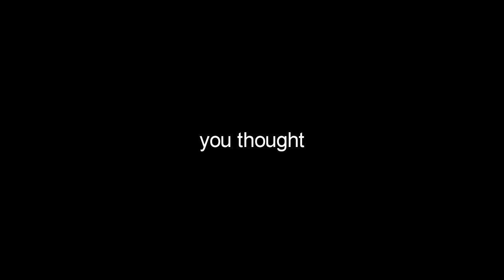Star Stable All Nighter Challenge - Craziness at Night 😴💤